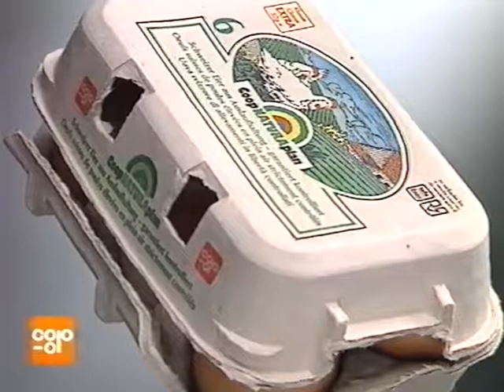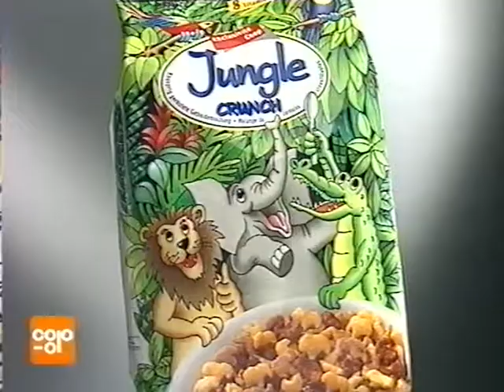Coop Mittwochstudio, Folge 869 vom 30. November 1994